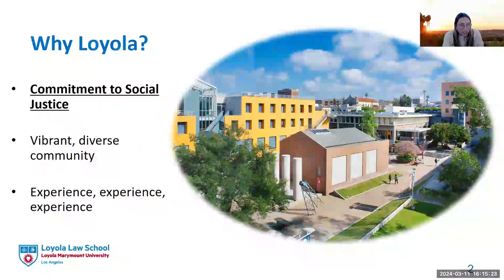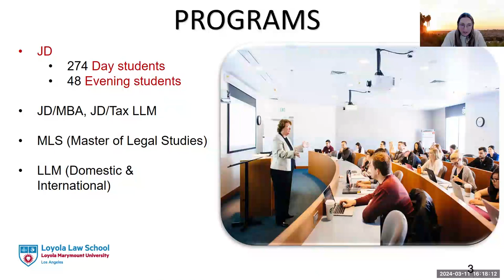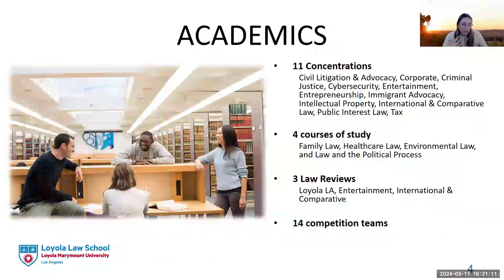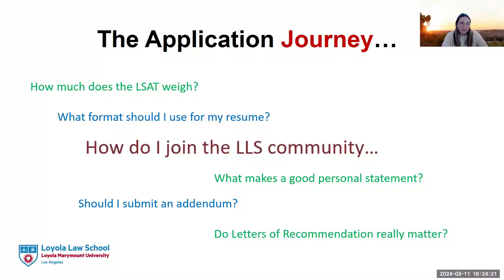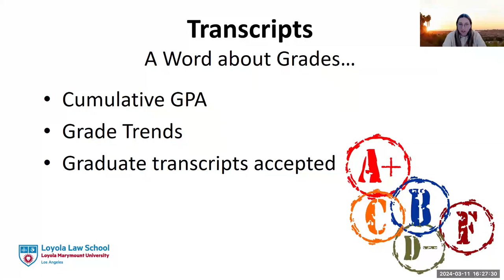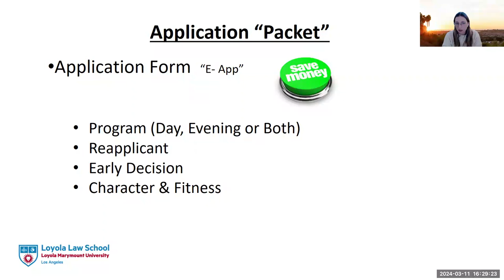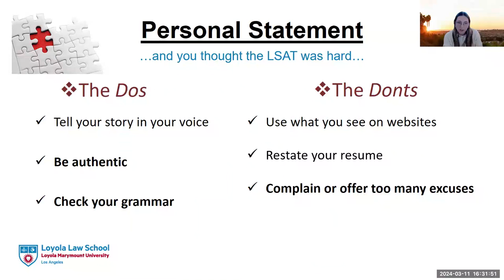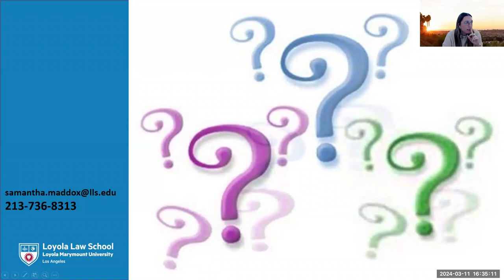Graduate Programs Open House: Loyola Law School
Loyola Marymount University Graduate Admission welcomes you to our Spring 2024 Open House. We hope you enjoy the Loyola Law School session. This session discusses the following programs:
Juris Doctor, JD
Master of Science in Legal Studies, MLS
Master of Laws, LLM
Master of Laws in Taxation, Tax LLM
Master of Tax Law, MT